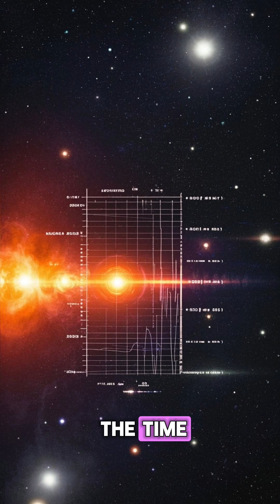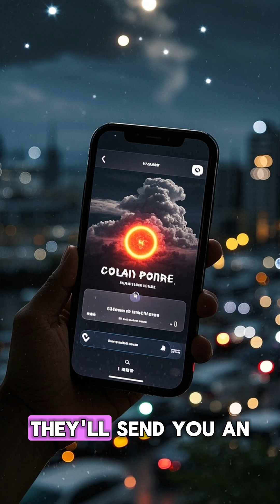What Are Solar Storms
Solar storms are powerful bursts of energy from the Sun that can shake our planet’s magnetic field, disrupt satellites, and even knock out power grids. But what exactly causes them—and how dangerous are they?

In this video, we explore:
⚡ What solar storms are and how they form
🌪️ The difference between solar flares and coronal mass ejections (CMEs)
🛰️ How solar storms affect Earth and space technology
📡 How we monitor and predict space weather
🔮 Could a massive solar storm hit us soon?

From stunning auroras to real-world risks, find out why scientists keep a close eye on the Sun's activity.